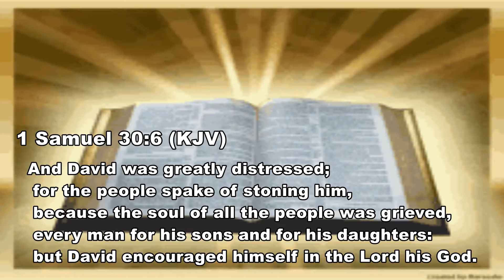Keep Your Joy- Minister Risper Kajuju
Preparing souls for Rapture.

Founded in 2003 by the Grace of God.
Join Us For Sunday services from 7.00am - 1.00pm.
With Rev. Samuel and Pst Margaret Mutiso.

LOCATION-  Next to the AA Driving Schl HqQ Embakasi, Kenya 🇰🇪